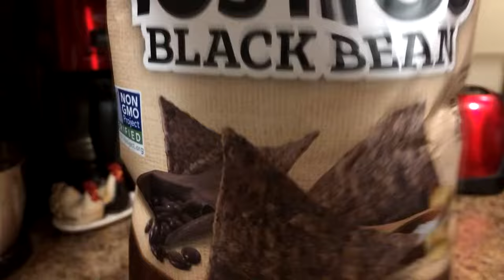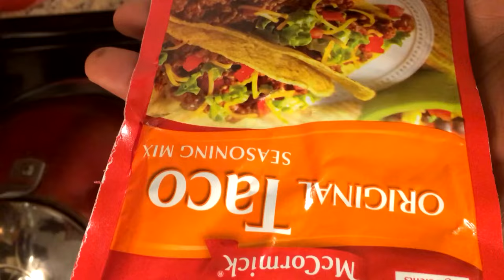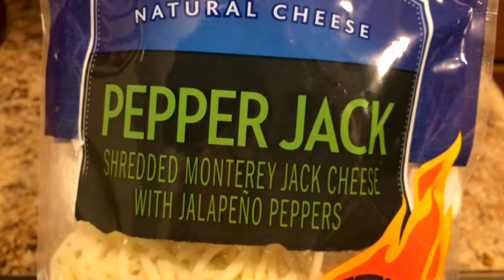Hi, Black Bean Garlic Tostitos.